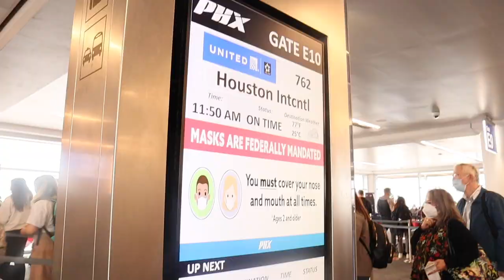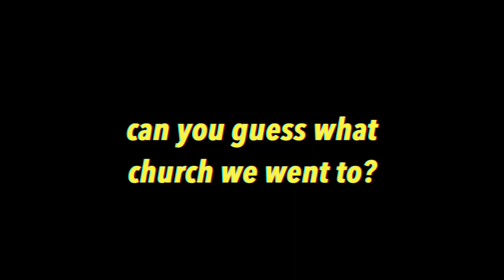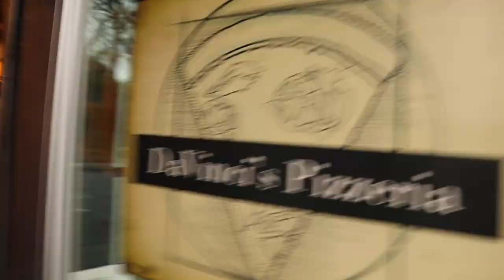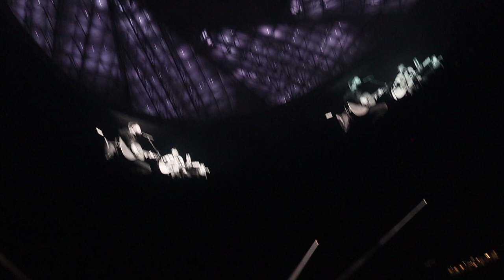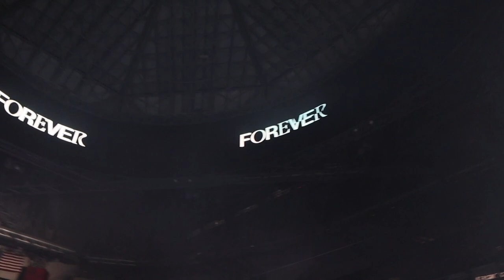Passion 2022 Vlog *WE STARTED A MOSHPIT*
Comment your thoughts and video ideas!

Then I heard the voice of the Lord saying,
“Whom shall I send? And who will go for us?”
And I said, “Here am I. Send me!”
Isaiah 6:8